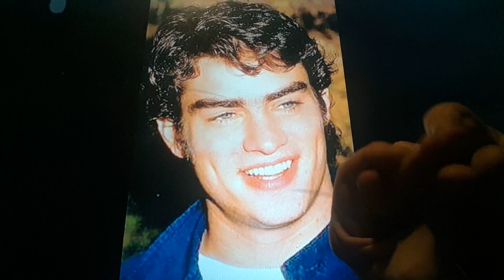Horacio the handsnake - Rodney Harvey